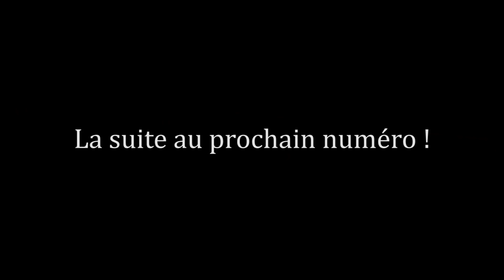Etienne à Paris pour le salon Parasitec !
Une fois n'est pas coutume me voici à Paris pour visiter le salon Parasitec. Dès mon arrivée je n'ai pas résisté à la tentation de tester les nouvelles trottinettes parisiennes, et le lendemain, visite du salon dans la joie et la bonne humeur !

LGF : [Landes Guêpes Frelons] Société située dans les landes intervention rapide , pour la désinsectisation et le contrôle des nuisibles je suis aussi apiculteur, si vous avez des essaims vous pouvez me contacter.